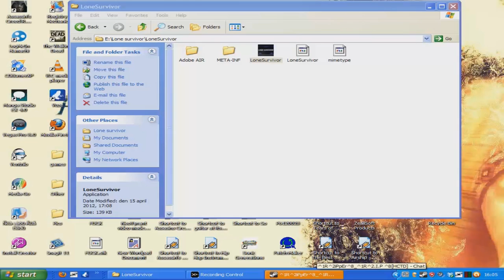Let's play Lone survivor part 3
The third part of Lone survivor this time I am searching to find the hole from the previously part,and then I found a new way back to the apartment.

Should be able in HD.

//HellCatcher